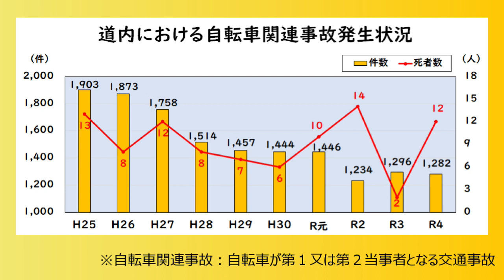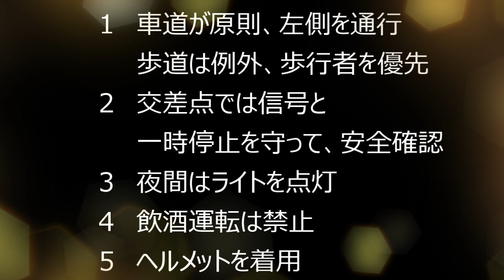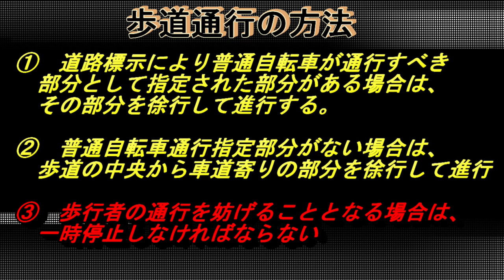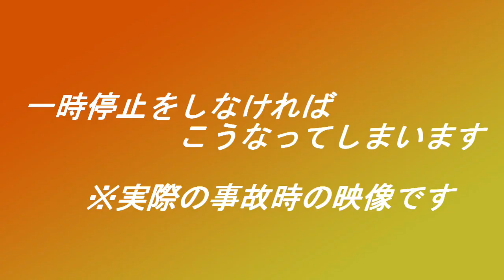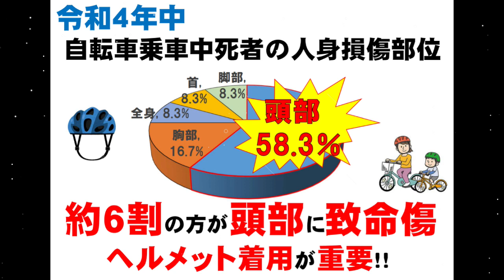再確認！自転車の交通ルール！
令和５年４月１日から、道路交通法で自転車ヘルメットの着用が努力義務となりました。自転車のルールを今一度確認していただき、自転車の交通事故を防止しましょう。